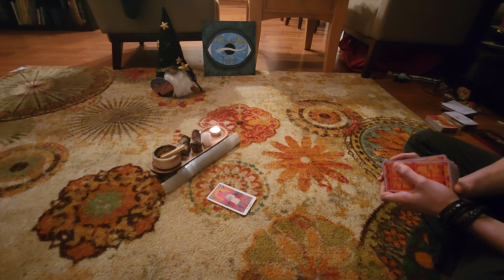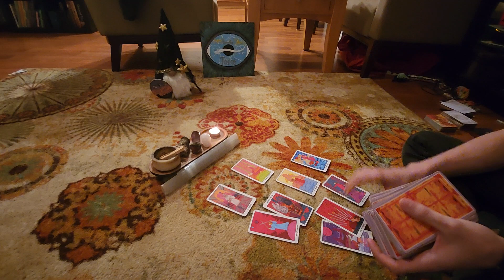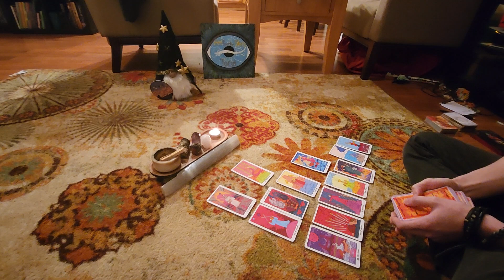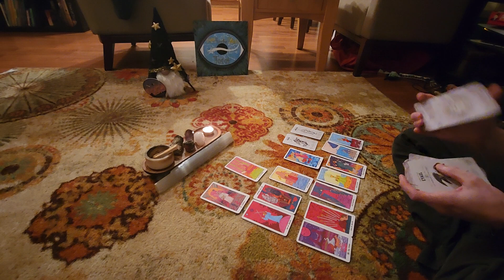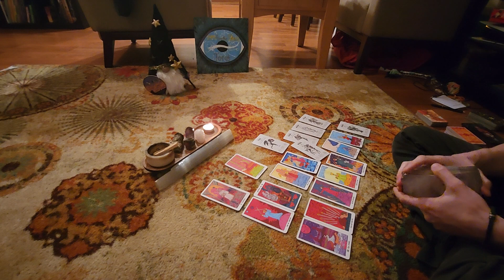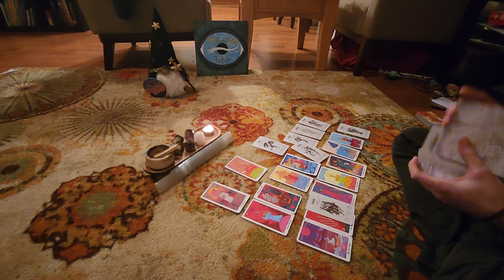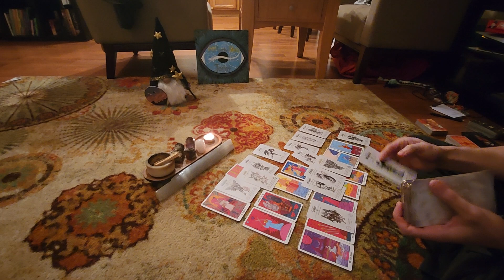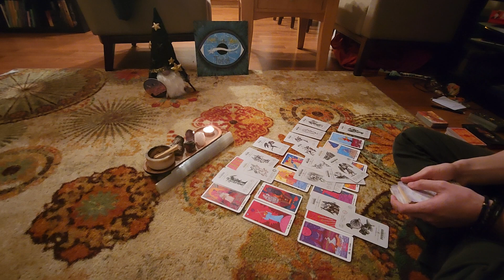Justice ⚖️ Your light exposes this narcissist.